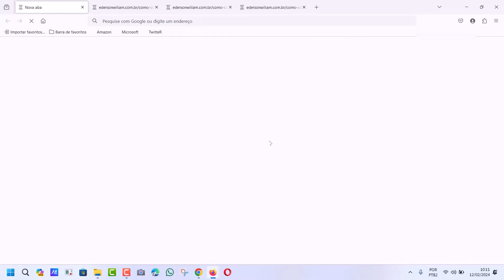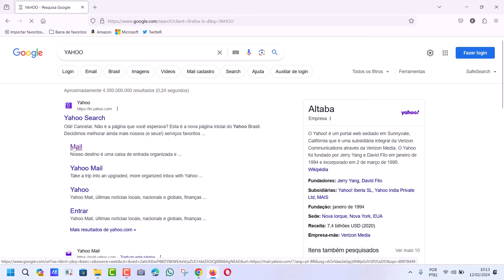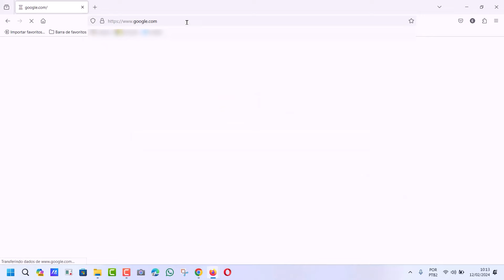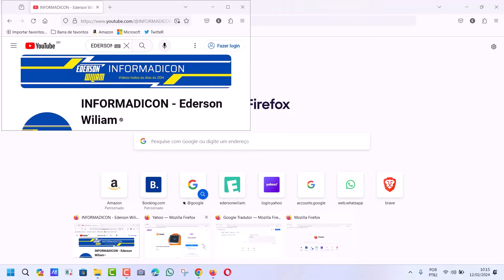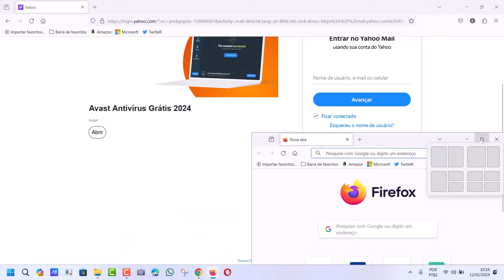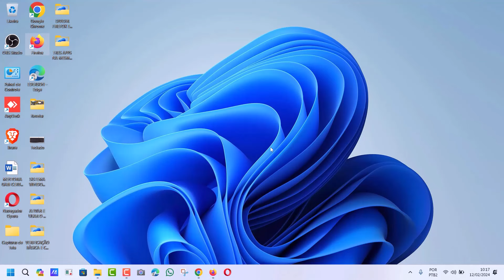COMO COLOCAR 4 SITES AO MESMO TEMPO EM 4 JANELAS DIVIDIDAS EM PARTES IGUAIS NO MOZILLA FIREFOX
Usar dois monitores independentes em um mesmo computador ou notebook com Windows pode ajudar a otimizar diversas atividades do dia a dia dos usuários. Isso porque, seja para trabalho, jogos, estudos, lazer ou até streaming, uma segunda tela possibilita a ampliação de janelas visíveis para o usuário, reduz o uso do atalho de mudança de guias e agiliza várias tarefas. Um Exemplo disso é quando estamos escrevendo um documento de um lado e precisamos consultar fontes de um PDF ou visualizar informações no navegador para concluir a nossa escrita.

Assim, baseado no exemplo citado, não precisaríamos ficar decorando a informação ao sair de uma guia para outra. No entanto, nem todos possuem a condição de ter dois monitores em sua casa ou no trabalho, assim, pode ser interessante usar ferramentas nativas e gratuitas que estão à nossa disposição, como é o caso da opção de usar quatro Janelas Divididas em partes iguais no Mozilla Firefox. E para saber como fazer isso basta seguir o passo a passo do vídeo.